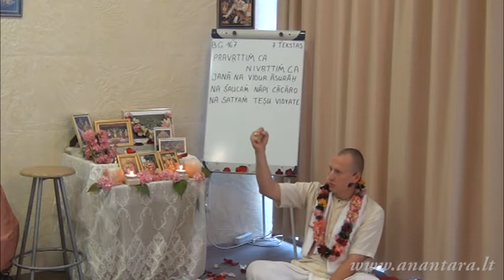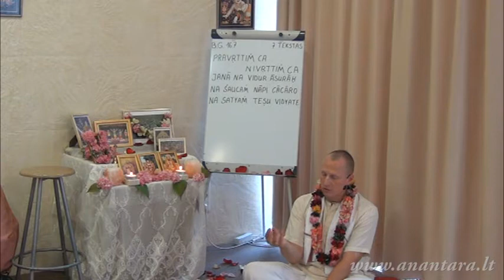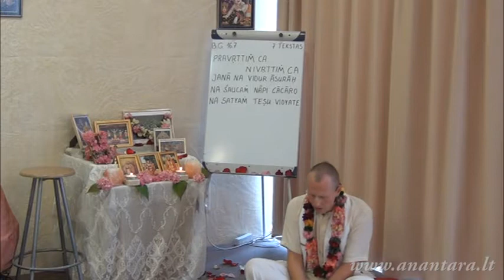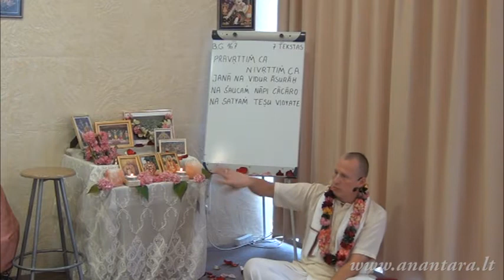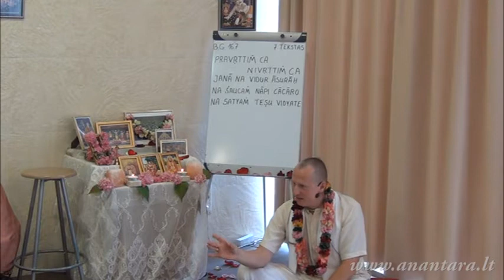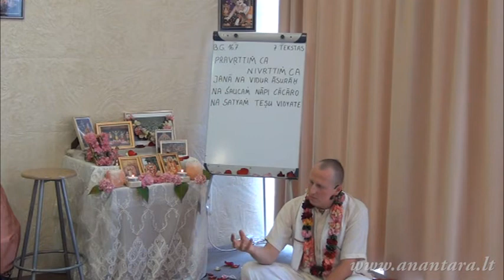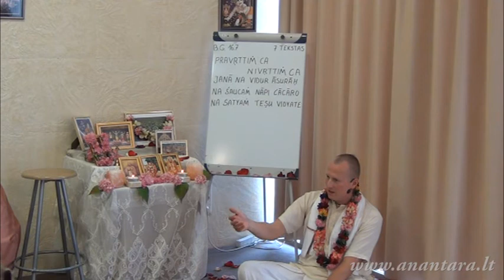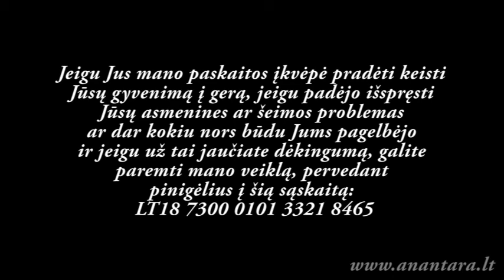Anantara Das - Kaip kasdien būti švariam